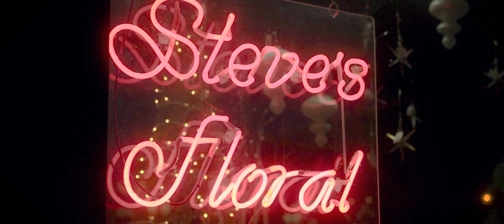Merry Christmas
Angela the GTI in MHK with the Festival of Lights